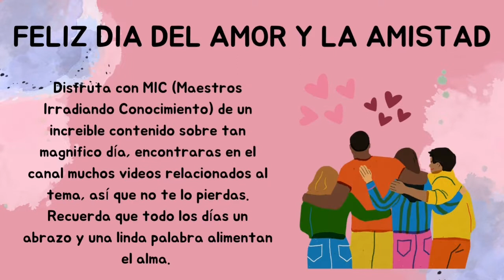ORIGEN DEL DIA DE AMOR Y AMISTAD .. 📝📚♥️🥰💐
En este maravilloso video, con la profe Alejandra de MIC, conoceremos datos muy interesantes sobre la festividad de amor y amistad
Seamos curiosos y vamos juntos por este maravilloso viaje del conocimiento
Acompañamee!

 Fundación Mercedes Herrera Mora de Tenorio, los invito a ingresar y conocer cada una de nuestras maravillosas Páginas WEB.